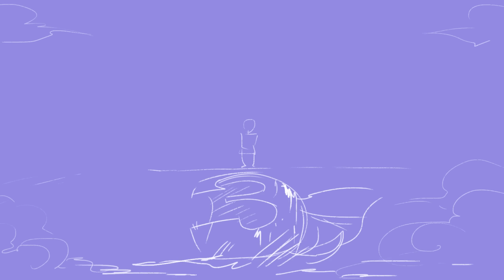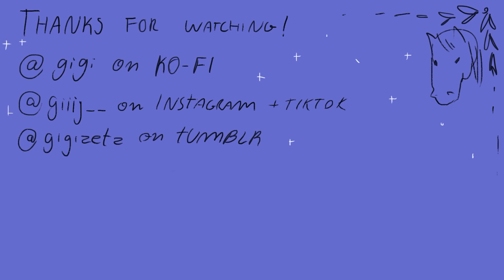The Horse and The Infant | Epic: the musical Animatic (FLASH WARNING)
my original plan was to only make an animatic of the part where Odysseus  is telling everyone the plan (Diomedes will lead the charge...), but when I finished that I got too excited to do the rest of the song, so here we are lol

The Horse and The Infant | Epic: the musical Animatic